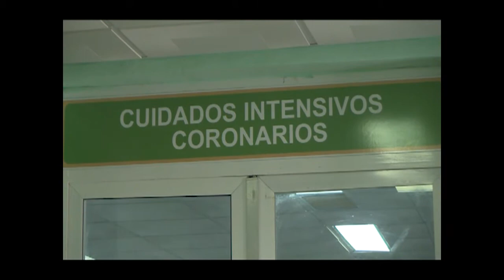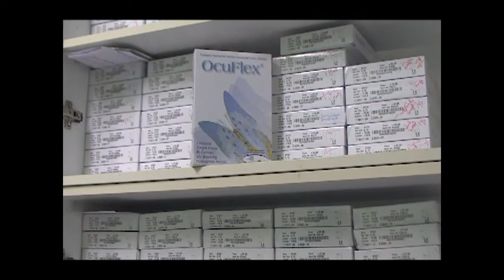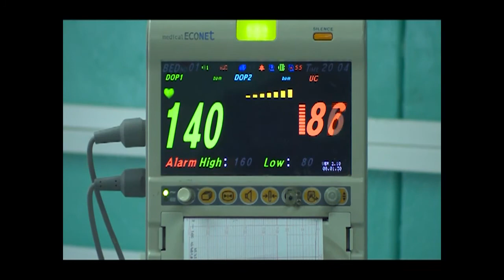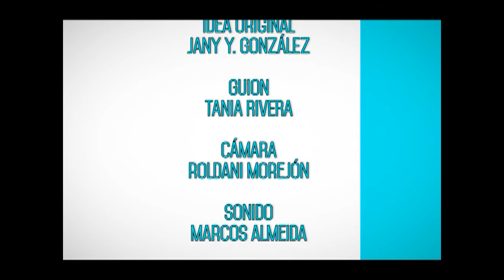El Hospital Provincial de Cienfuegos está de cumpleaños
La principal institución sanitaria de la provincia de Cienfuegos está de cumpleaños y se propone festejar el acontecimiento, ocurrido el 23 de marzo de 1979 junto al Comandante en Jefe Fidel Castro Ruz.